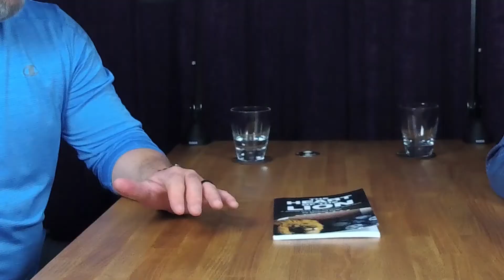Michael Ryan, Football Brain Injury, Heart of the Lion, JRP0044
Michael Ryan joined me to share his incredible story battling for his life after sustaining a brain injury in a high school football game.  Mike captures the events in his book, The Heart of the Lion, about facing great challenges and finding the will deep inside to fight and emerge victorious.

He retraced his life up to the point of the injury, the football game detail of the hit, and the tremendous number of obstacles he had to overcome in his recovery.  He was literally on the edge of losing his life as doctors struggled to stop the hemorrhage.  Complications led to further problems in his gut and additional surgeries.  But he set goals, he fought hard and he persevered.

Mike’s podcast ended up being much more than a football story.  It was his own auto biography.

Mike grew up in San Diego in an ethnically mixed family and a racially mixed neighborhood.  His childhood home often was a place of alcoholism and violence.  But he found support from his extended family and a close-knit group of friends in his community.  Mike shared stories about his father’s struggle with PTSD, his mother’s Jehovah Witness faith and the support he received from his grandmother and siblings.  We went down memory lane reliving stories from his days at Hoover High School, the special moment when he met his wife Galit and their marriage nearly 24 years ago.  Mike spoke at length about his love of his family and shared many entertaining family stories involving Galit and his children Tommy and Sarah.

Mike Ryan is a Poway resident, author, family man, sports fan, martial artist and a Datsun car enthusiast.

JRP0044

The Heart of the Lion on Amazon

John Riley Project Info:
Bookings? Inquiries?